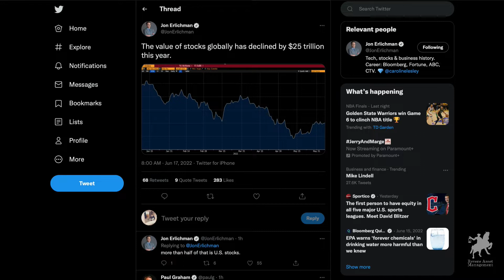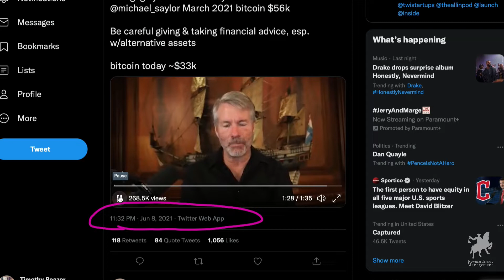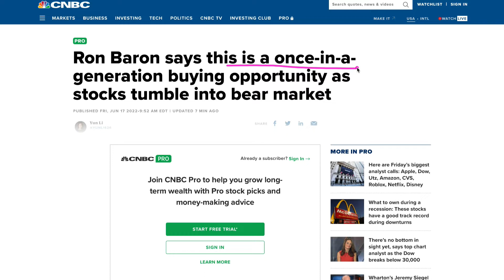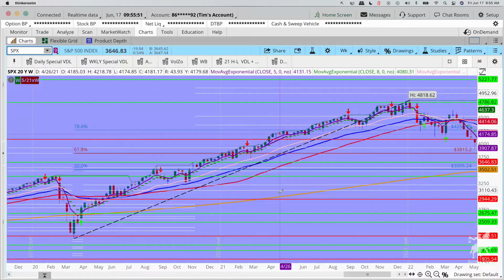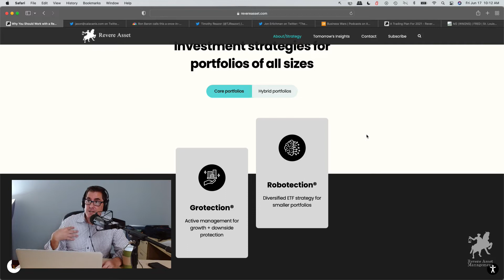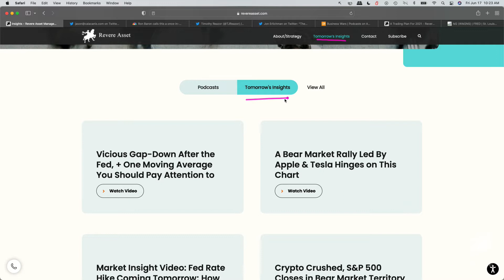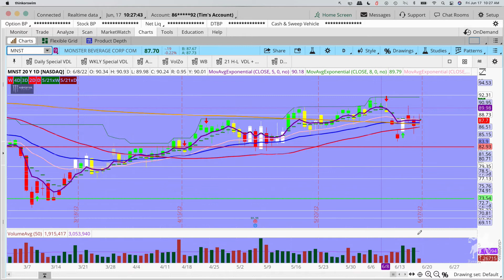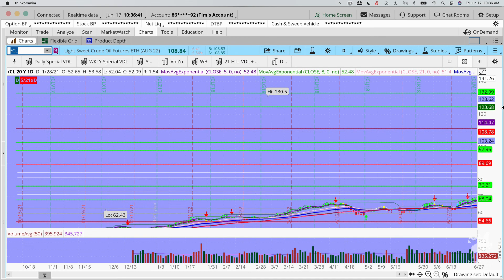Techniques for Timing the Bottom | Your Money Podcast – Episode 405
Is this Bitcoin's big moment?! The guys in the shop certainly don't think so. The guys dig into a recent interview from Michael Saylor to uncover where the crypto market might be headed before diving into how to be unafraid of your 401k, why you should be wary of those pesky 12b-1 fees, and whether or not inflation might actually be peaking.

0:00 – Crypto Has Crashed
3:00 – Weighted Jump Ropes
4:45 – Michael Saylor, Noted Bitcoin Enthusiast
12:00 – We Built This (Crypto) City
18:00 – Puttin' on the Ritz
24:30 – Are You Scared of Your 401K?
32:00 – The Only Robo-Advisor with a Sell Discipline!
36:00 – Don Talks to Richard Moglen
41:00 - Don's Fab 40 and the 21/21
45:00 – By The Way, Those 12b-1 Fees are a Big Deal
48:00 – Hunter's Stocks to Watch This Week
55:30 – Tim's One Last Thing – Is Inflation Peaking?

As always, if you have any questions or have a topic you would like discussed on the show, or simply want a complimentary portfolio review, reach out to any of us via email: , , , or .